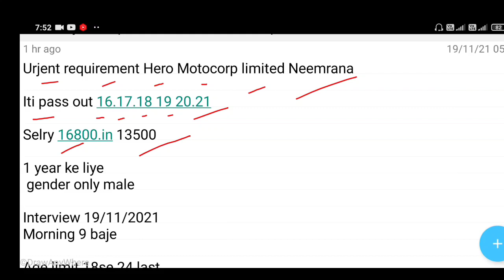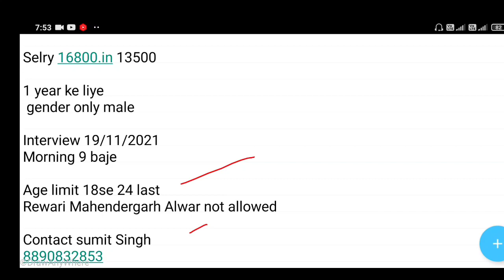Hero Motocorp Job In Neemrana | Neemrana company job